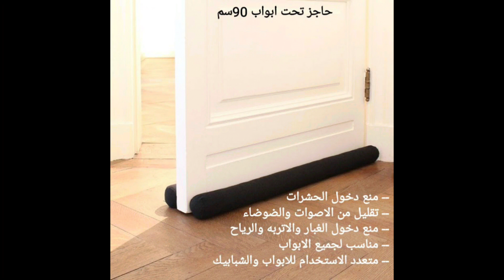٥ ديسمبر ٢٠٢٢